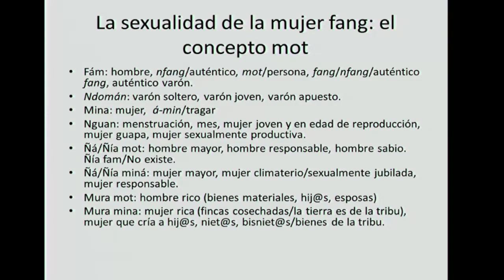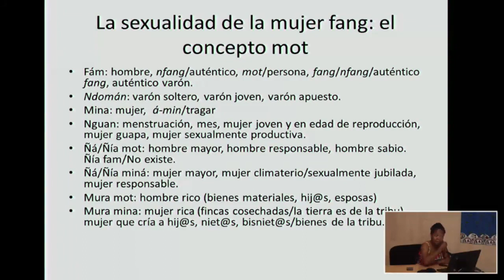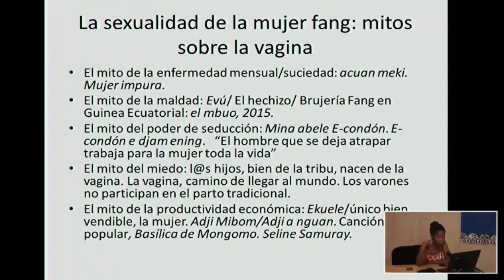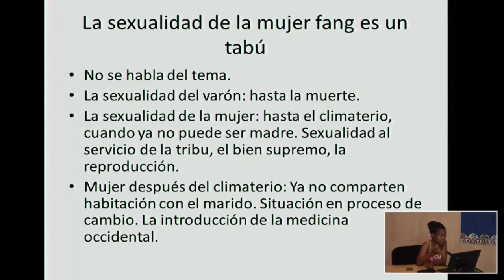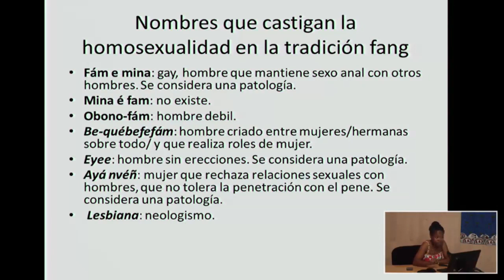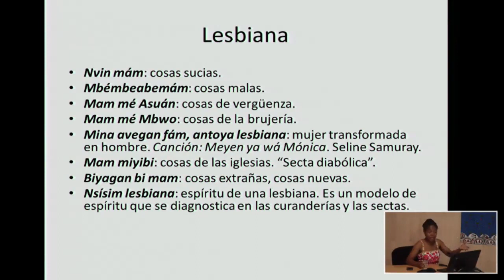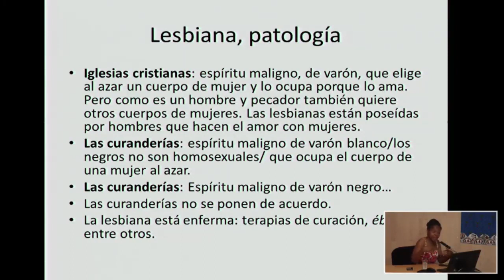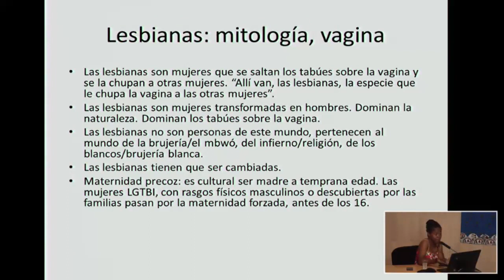Trifonia Melibea Obono, "La calle es mi madre. La calle es mi padre. Penalización..."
Trifonia Melibea Obono, periodista y politóloga, escritora, profesora de Facultad de Letras y Ciencias Sociales de la UNGE de Malabo

CEAH, Madrid, Julio 2018

Serie: V Seminario Internacional del CEAH: 50 años de independencia de Guinea Ecuatorial

9.30h-12h Conferencia plenaria
Trifonia Melibea Obono, "La calle es mi madre. La calle es mi padre. Penalización cultural de la diversidad sexual en Guinea Ecuatorial"
Verónica Ñengono, "La condición de la mujer en la Guinea independiente"
Presenta: Esther (Mayoko) Ortega Arjonilla